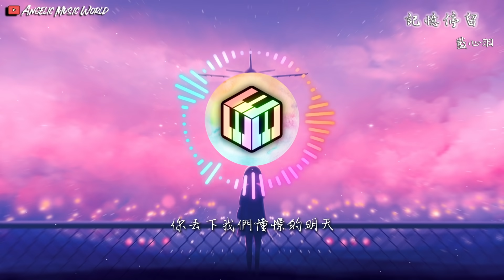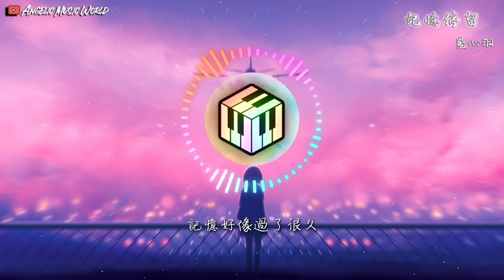藍心羽 - 記憶停留【動態歌詞】「記憶好像過了很久 好像從沒為我停留」♪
藍心羽 - 記憶停留
詞：陳大創
曲：陳大創
編曲：KEYI
混音：王巍MOKA
監製：承澤訓
和音：田躍君
策劃：文氓蘇
統籌：寂瞳
製作人：田躍君
製作發行：極韻文化/BLUE STUDIO

想要捕捉愛的瞬間 也許有懸念
騙自己還會出現 可 你不會再愛我多一點

留我獨自失眠 留我孤單整夜
你丟下我們憧憬的明天
怪自己情願 想陪著你冒險
想太多你也裝作視而不見

記憶好像過了很久 好像從沒為我停留
我不想承受所有的痛 又不是我的錯
不知道要冷多久 美好定在哪一個路口
不管在你心中 是否存有愧疚 不用你來可憐我